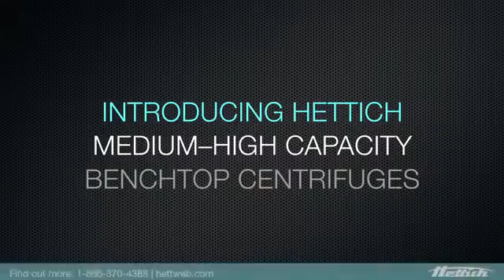Máy ly tâm để bàn Hettich - Mr.Tú